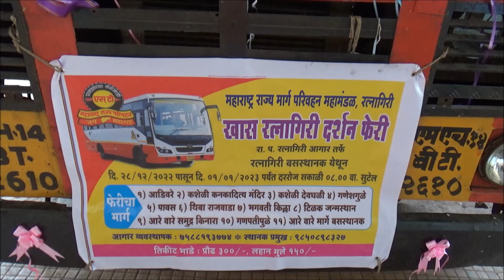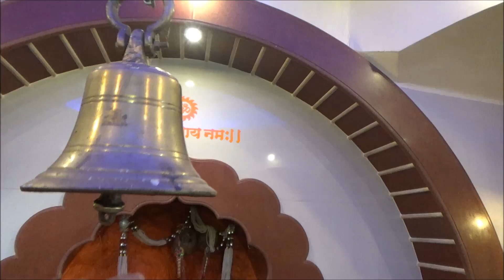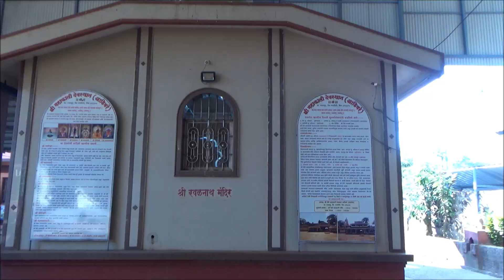Ratnagiri Darshan By MSRTC Part 1, Ganeshgule Ganpati Mandir & Adivare Mahakali Temple, Travel Vlog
The first spot Ganeshghule Ganpati or Ganesh Mandir and second tourist destination is Mahakali Temple in Adivare village. The MSRTC Government ST Bus Ratnagiri Darshan Package tour starts from Ratnagiri Bus Depot. In this video showing the travel vlog of these two hindu pilgrimage location and tourist spot.